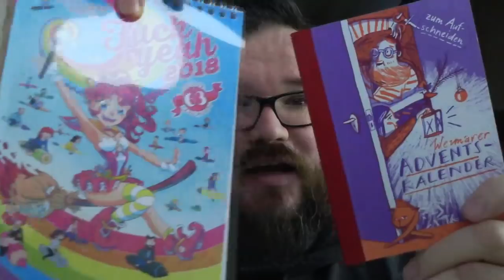#4 - Rock'n Roadtrip & Weihnachtsgewinnspiel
Ein superspannender Bericht vom Mastodon (nebst Russian Circles und Red Fang) - Konzert aus Leipzig und das alljährliche Weihnachtsgewinnspiel